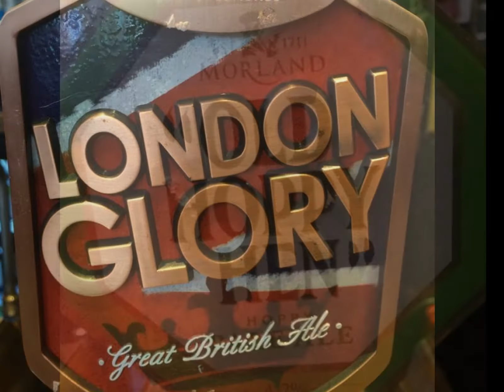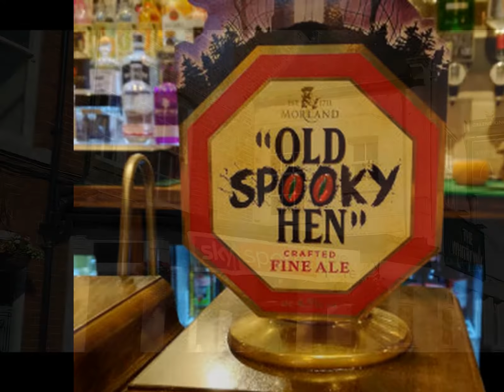The Whitby Way, 7 Wellington Rd, Whitby YO21 1DY